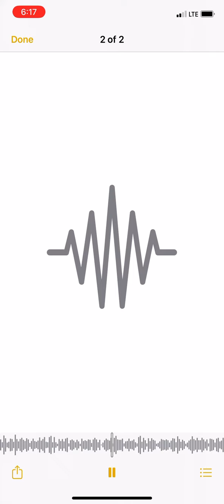Slime tray nigga problem